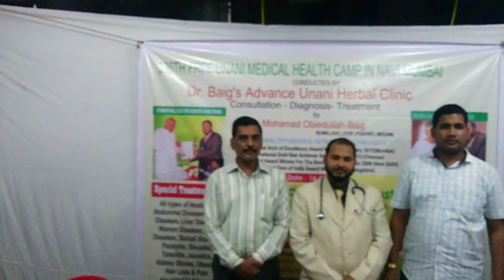Dr Baigs Advance Unani Free Medical Camp In Mumbai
Free Medical Camp supporters with Dr Baigs and Mr.Yakub Shaikh.